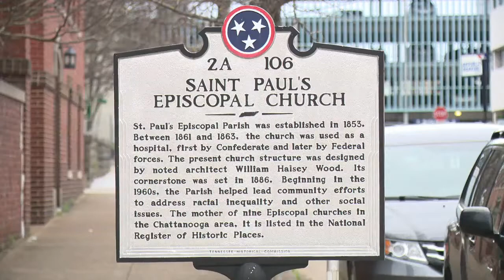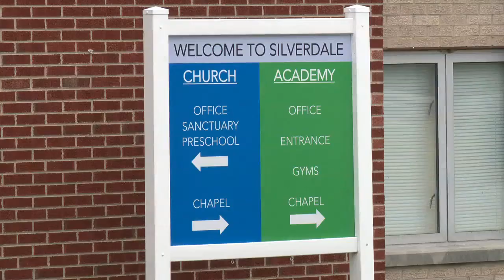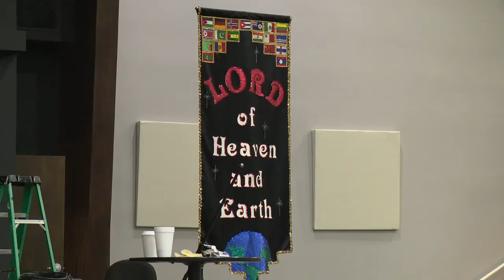Churches change services after health officials confirm 1 case of COVID 19 in Hamilton Co